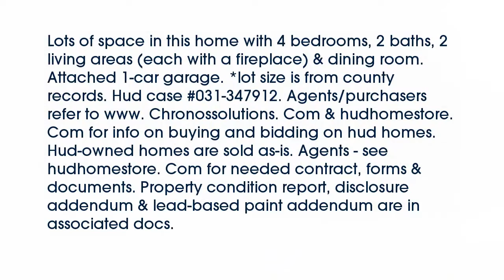Real estate for sale in Newport Arkansas - MLS# 10064556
1009 Walnut St.
Newport Arkansas 72112
MLS# 10064556

Lots of space in this home with 4 bedrooms 2 baths 2 living areas (each with a fireplace) & dining room. Attached 1-car garage. *lot size is from county records. Hud case #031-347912. Agents/purchasers refer to www. Chronossolutions. Com & hudhomestore. Com for info on buying and bidding on hud homes. Hud-owned homes are sold as-is. Agents - see hudhomestore. Com for needed contract forms & documents. Property condition report disclosure addendum & lead-based paint addendum are in associated docs.